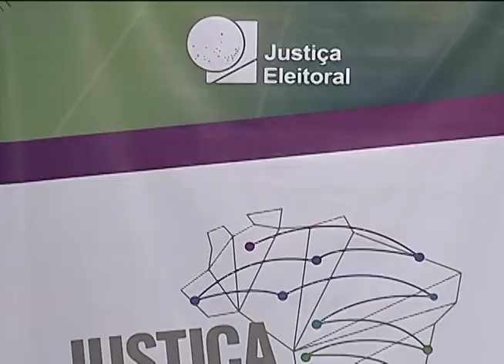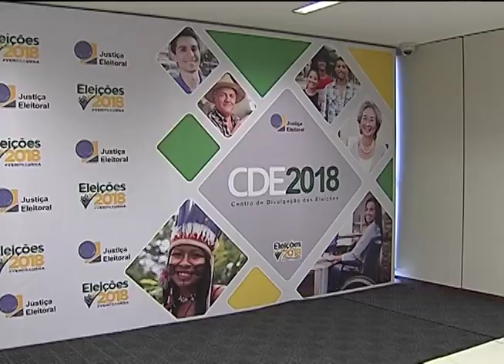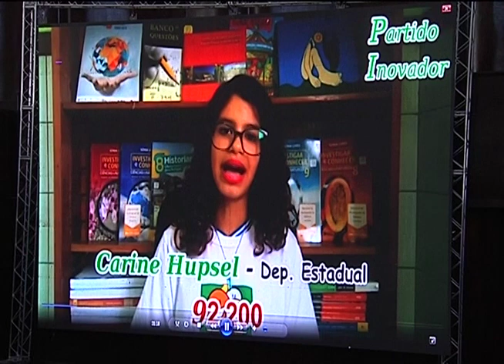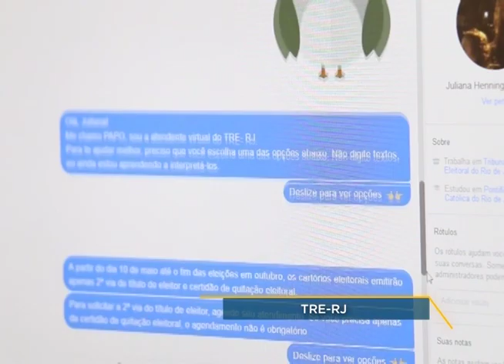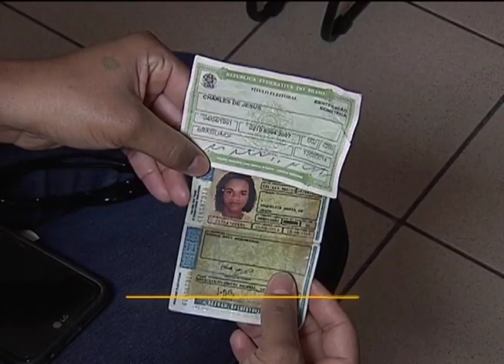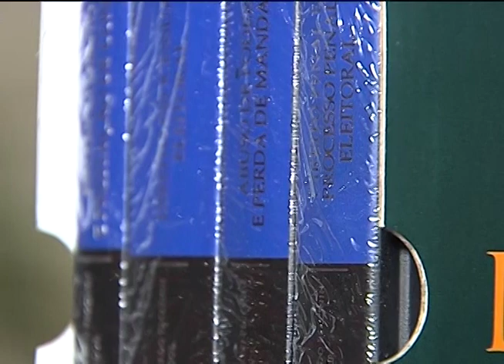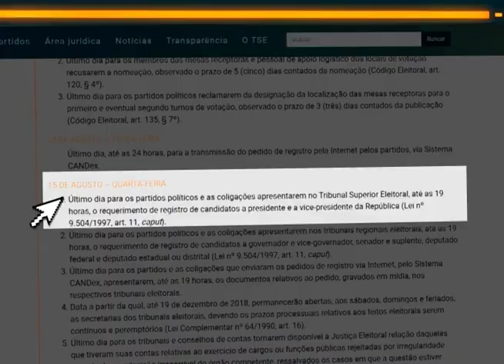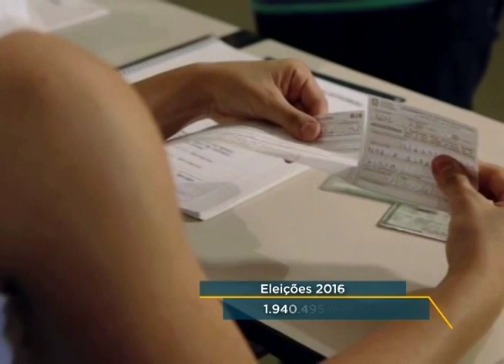Conexão Eleitoral - Programa Justiça Itinerante é lançado na Bahia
O Conexão Eleitoral desta semana vai mostrar que o TSE divulgou o perfil do eleitorado brasileiro. Quase 150 milhões de pessoas estão aptas a votar. São 4,5 milhões de eleitores a mais desde as eleições de 2014.

O programa dessa semana mostra ainda que o presidente do TSE lançou a coletânea Tratado de Direito Eleitoral, obra que tem como objetivo ser  a principal fonte de pesquisa acadêmica e profissional em direito eleitoral.